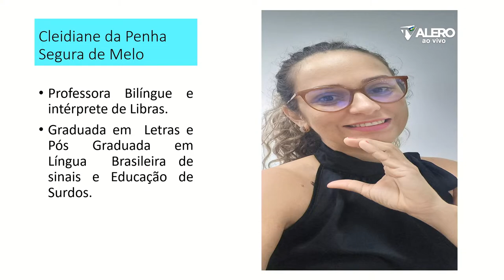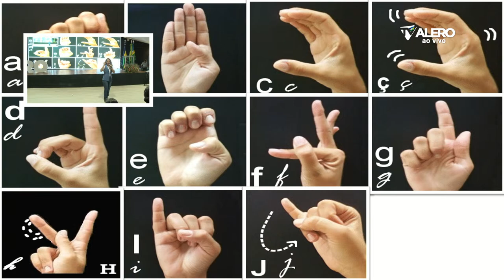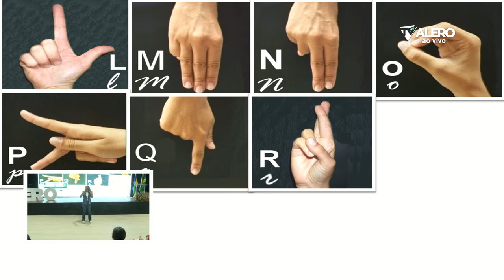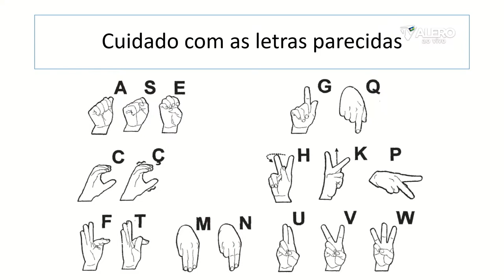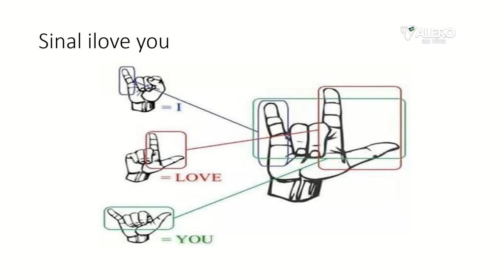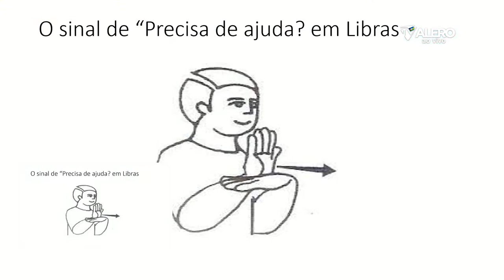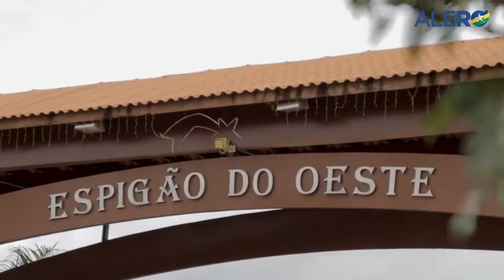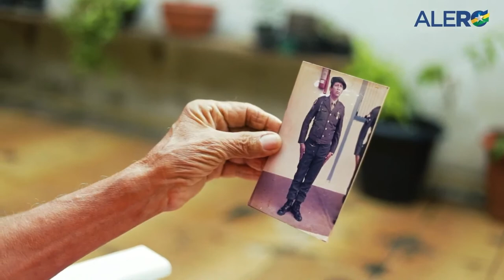(23.05.23) ALE na 10ª Rondônia Rural Show // Curso básico de Libras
A Assembleia Legislativa de Rondônia (Alero) é uma das grandes parceiras do Governo do Estado na 10ª edição da Rondônia Rural Show Internacional 2023. O evento é um dos mais importantes do Estado, tem expectativa de atrair mais de 250 mil visitantes e a almeja superar a marca de R$ 2,6 bilhões em negócios nos seis dias de evento.

Em 2023, o estande da Alero oferece maior comodidade aos visitantes proporcionando um ambiente com acessibilidade, com painel interativo, espaço climatizado além da TV Alero.

Com o tema “Tecnologias Sustentáveis”, a 10ª edição da Rondônia Rural Show Internacional será realizada no período de 22 a 27 de maio no Centro Tecnológico Vandeci Rack, em Ji-Paraná.